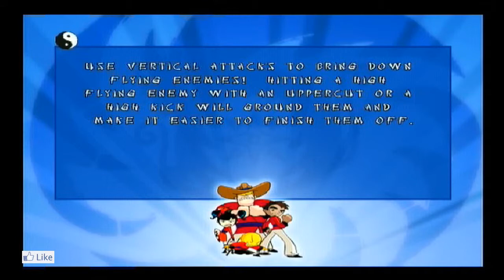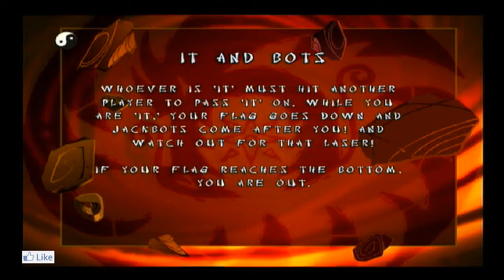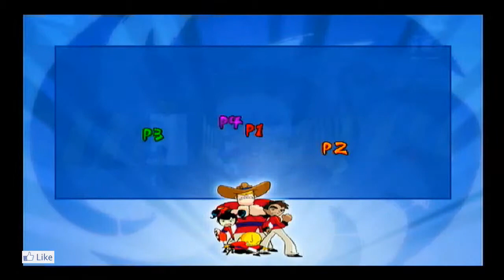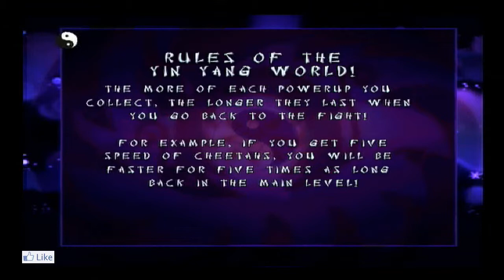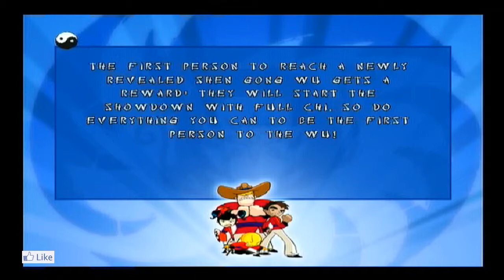Xiaolin Showdown #6 [SERPENT`S TAIL]